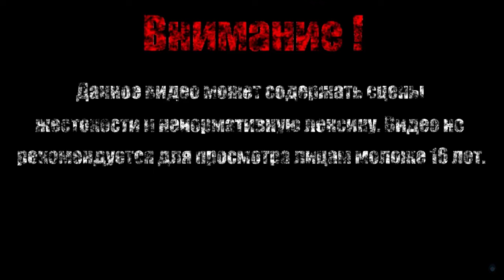ДОМ С СЕКРЕТОМ【Iron Man】#3